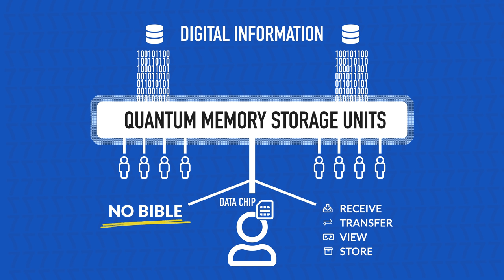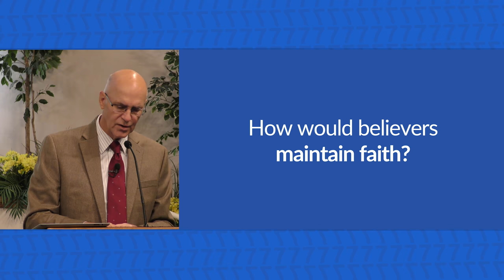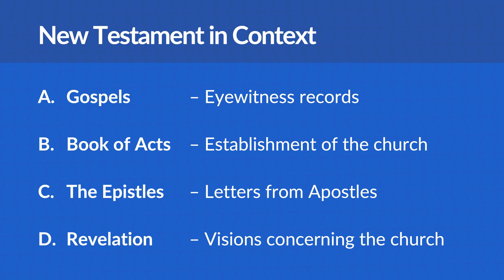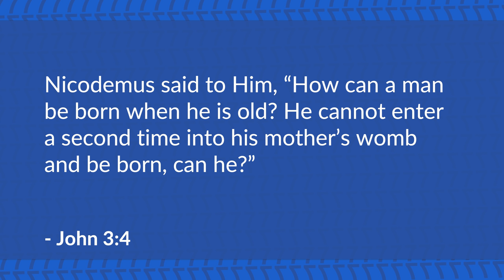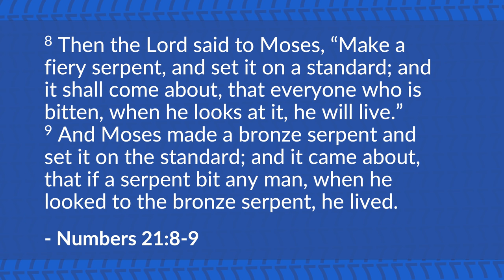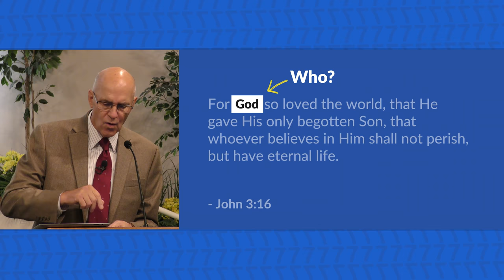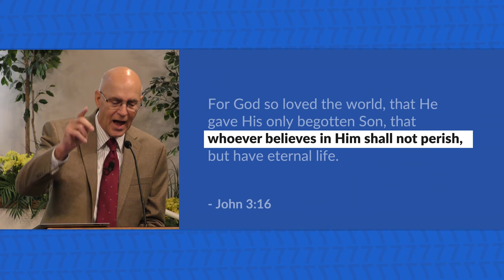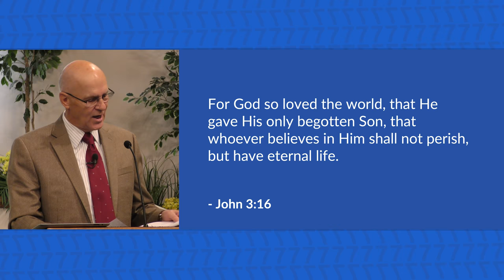Passage #5 – John 3:14-16: The Promise Revealed – Mike Mazzalongo | BibleTalk.tv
Mike tackles the fifth passage which not only connects to the previous four passages selected but also summarizes the message of the gospel in three verses.